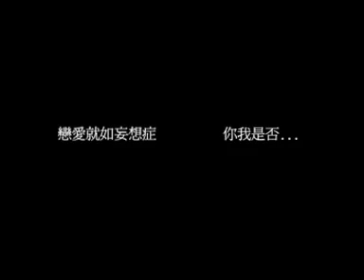Crewsmodel Model MV "Janice 衛蘭 - 一場誤會"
Crewsmodel Model - Yat Yu , Elise Chau